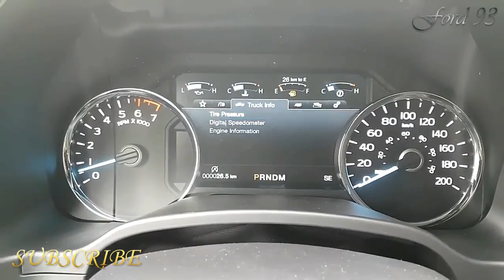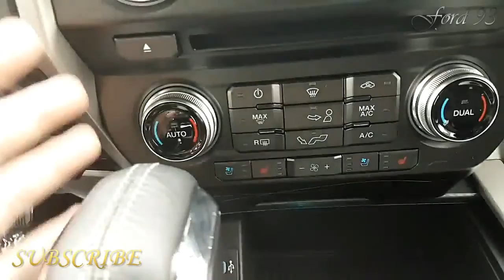2017-2018 Ford F-150 Lariat Next Models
twin-turbo 3.5 liter V-6. Designed with lodge group and 6.5-foot box, it offers the common sense of moving with heart and genuine transport limit. With fundamental trim levels and a mid-level guiding wheel, the F-150 begins at $ 49,585-just $ 1000 more than the 5.0 liter V-8. Picking the Highway above King Ranch with a similar taxicab style and bed likewise, deducts over $ 6000 from the beginning cost. Our all around prepared 2017 F-150 SuperCrew 4x4 Lariat comes to $ 49,585. Other standard highlights in Lariat include: